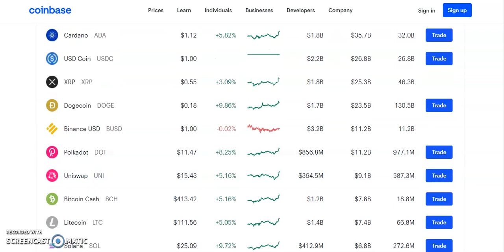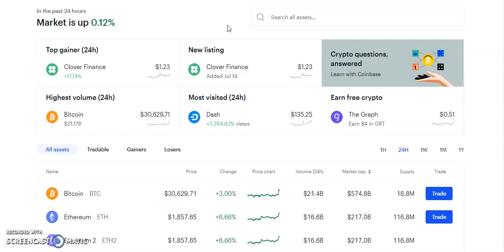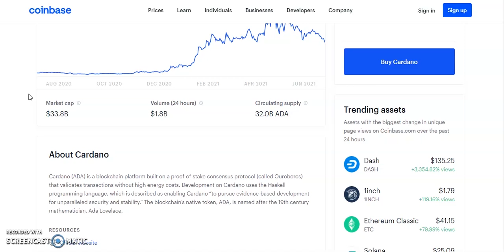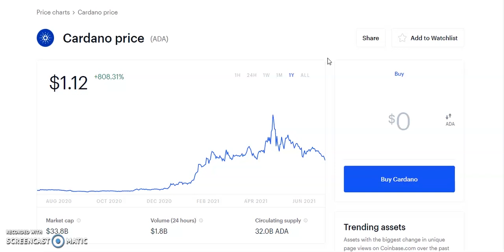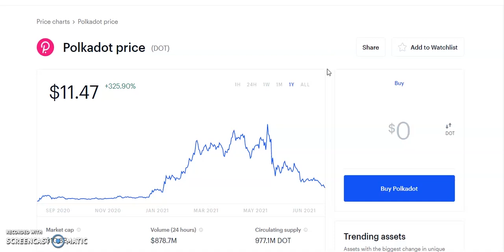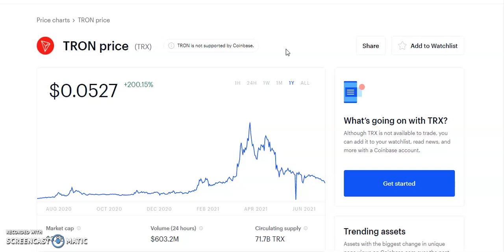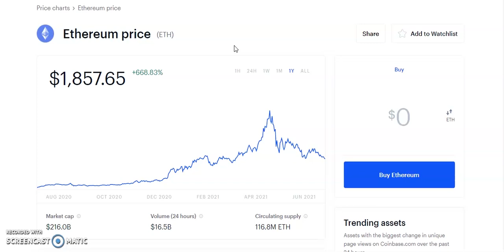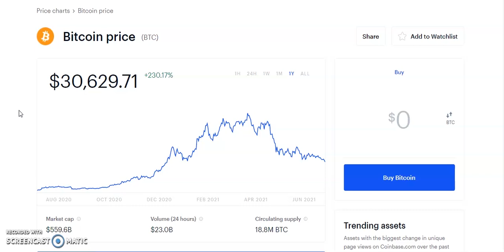Top 3 Altcoins Ready To EXPLODE in July 2021🚀| BEST Crypto NOW🔥(DONT MISS THIS DIP)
Top 3 altcoins to buy right now , Bitcoin, Ethereum, Dogecoin, OMI, ETH, ANKR coin, LTC coin, Chainlink coin, Ripple, XRP,NEO coin, Binance Coin, Moon coin, SAFEMOON coin , NEO coin, VECHAIN coin,Pancakeswap coin. Shiba Inu coin, Cardano coin, Polygon coin. Crypto crash delta variant  In this video, Crypto July 2021 booming. I'll take a look at the some altcoins using news and fundamental and technical analysis that could go up soon!! 💎. Bitcoin new all time high, Bitcoin crashes  to 30k can it continue higher? blockchain stocks to invest in now .Stocks to buy now, MASSIVE Upside Potential! top analyst picks with massive potential . Top 5 crypto , Top 3 altcoins. Elon musk,jack dorsey, cathie wood the B word podcast july 21